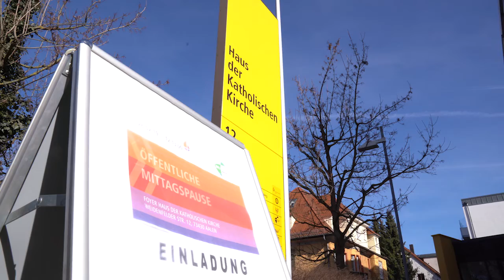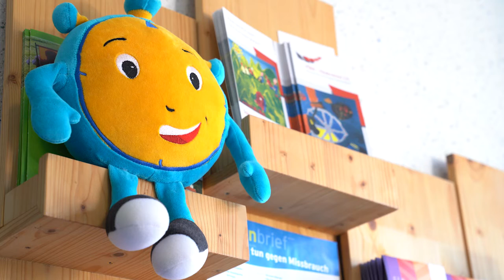Jugend im Blick - Öffentliche Mittagspause in Aalen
Wie man Kirche in der Mittagspause unter anderem gestalten kann, zeigten gestern Vertreter/-innen vom katholischen Dekanat Ostalb. Nachdem die Teilnehmer/-innen die deftige Linsensuppe genossen haben, versuchten sie sich an einer 7,2-Minuten-Challenge. Denn im Fokus der Mittagspause stand die diesjährige "72 Stunden Aktion - Uns schickt der Himmel" vom Bund der deutschen katholischen Jugend (BDKJ).